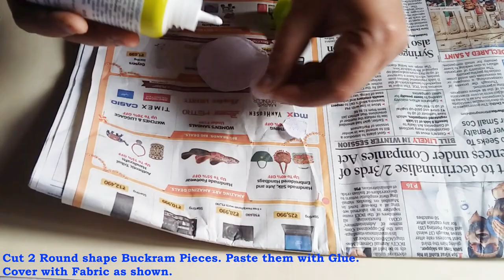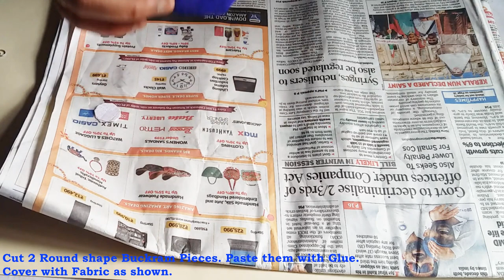How to Make Geometric Shape Fabric Earrings||Handmade Fabric Jewellery Making||Rubeads Jewelry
About-Fabric / Cloth / Textile Jewellery/Jewelry Kaise banaye||Handmade Fabric Jewellery Making Tutorial ||Cloth Jewellery Making ||Textile Jewellery Making||How to Make Earrings at Home ||DIY Handmade Fabric Jewellery Making at Home.
 Easy and Step by Step process of Making Jewellery, with proper explanation for you my Pretty Woman🥰.

✔Here I have shown, "How to Make Designer Boho Cotton Fabric Jewelry with Scrap or Leftover Fabric, Buckram and Cowrie / kori Shells?"
This trendy Fashionable Fabric Jewellery is very easy to make. You can follow this easy Handmade Jewellery Making Tutorial to make your own unique Fabric Jewellery, to stand out in crowd. You can explore designs by using different findings, by using your own creativity. This can be worn with cotton Sarees or any Cotton Dresses.

Tips- If the Findings are heavy in weight, then stitch them along with applying glue, to make it more Strong and Durable.

✔कपड़े की ज्वैलरी कैसे बनाए?

📌Jewelry Making Materials Required -
Buckram
Fabric
Thread and Needle
scissor
Jump Rings
Cotton Thread
Cowrie Shells
Earring Hooks
Acrylic Paint
Glue
Tools
Wooden Beads
Parrot Beads
Jump Rings
Earring Hooks
Embroidery Thread
Small different design Pendants
Bead Caps
Head Pins
Fish Hooks
Daisy Beads
Jewellery Making Kits

হস্তনির্মিত গহনা তৈরি করার সহজ টিউটোরিয়াল। ফ্যাব্রিক জুয়েলারী ক্র্যাফট

If you have any doubt, please write in the comment box.

""IF YOU WANT TO LEARN ANY TYPE OF FASHION JEWELRY MAKING,YOU CAN WRITE IN THE COMMENT BOX.""

Intro:
Song Title: Just A Little More.
Artist: Nicolai Heidlas
Artist Social Media Accounts if any:

Track Name: "Acoustic Rock Legend"

Track Name: "Oh So Fine"